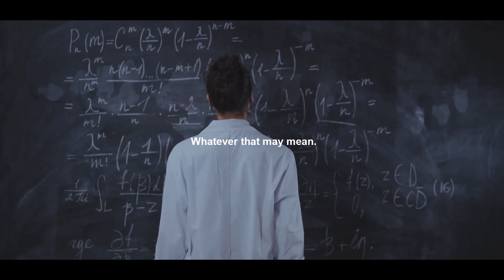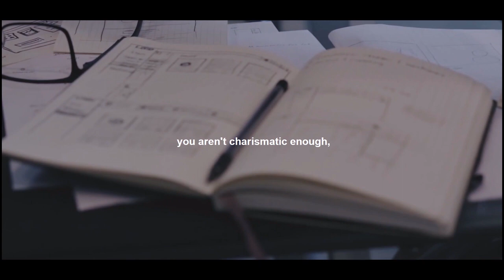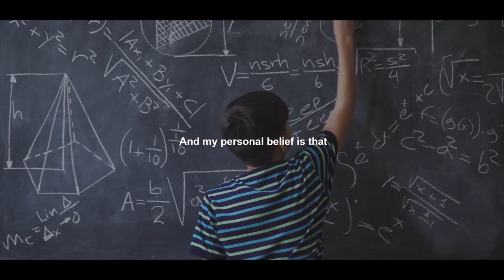Be A Person Full Of Confidence [With 1 Small Change]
Do you want to be a person full of confidence? Have you ever known someone with low confidence? How does this person come across to you? A person who lacks confidence lacks self-belief, usually caused by a sense of uncertainty about something.

People with low self-confidence tend to repel people around them. Their limiting mindsets and behavior make them feel ‘heavy’ and a ‘drag’ to be around. These people usually vibrate in consciousness levels of fear, apathy, shame, and guilt.

You don't want to be that person, right? So watch this video to the end, follow the advice and you'll become a more confident person.